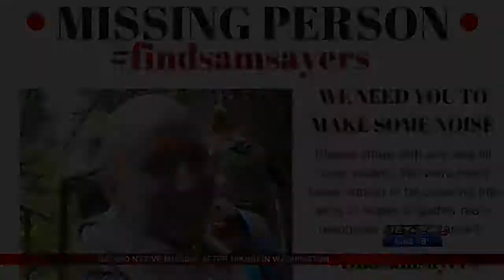Ron Hilliard News Reel 2018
Ron Hilliard is currently a news reporter for WJET-TV and WFXP-TV in Erie, Pennsylvania. He previously reported and anchored at TV Warren in Warren, Michigan. He also freelanced at WNEM TV5 in Saginaw and Flint, Michigan.